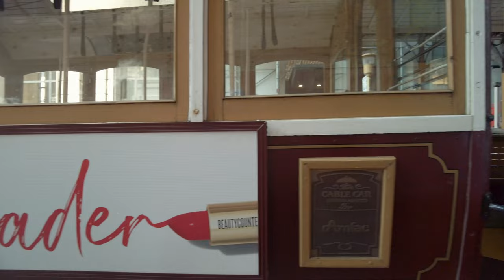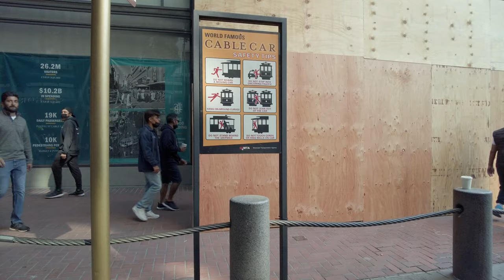Let's Ride the Powell Street Cable Car to Fisherman’s Wharf in San Francisco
Ride the Powell St to Mason Street Cable car from downtown San Francisco to Fisherman's Wharf.

[3D Sound best with headphones 🎧]